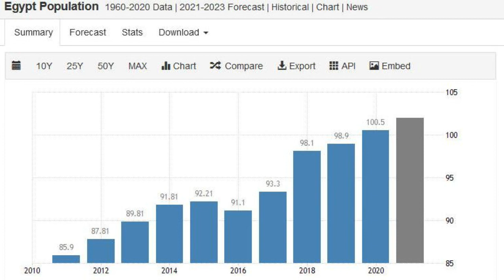Egypt Population passes 100 Million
Population of Egypt has officially passed 100 million, forecast to hit 160 by mid-century. Quick podcast covering math for their future oil consumption and electricity demand numbers as they continue to economically rise as a nation.